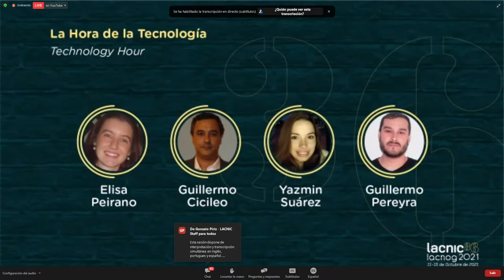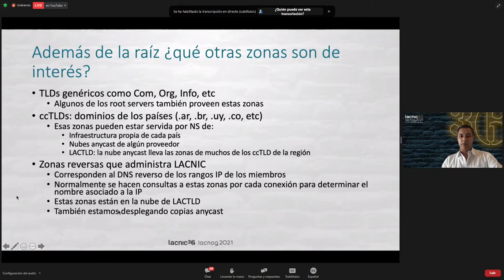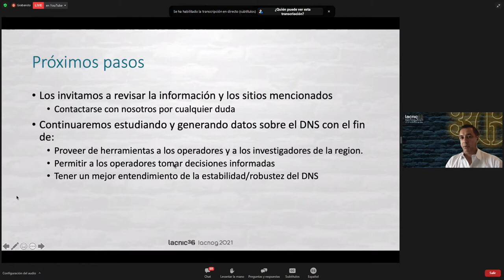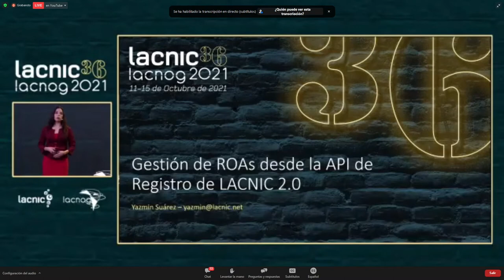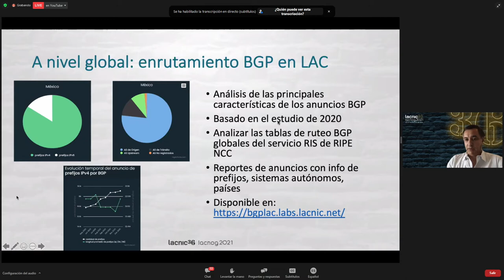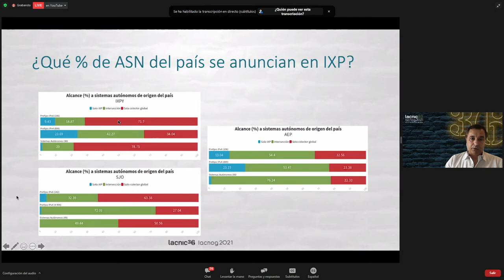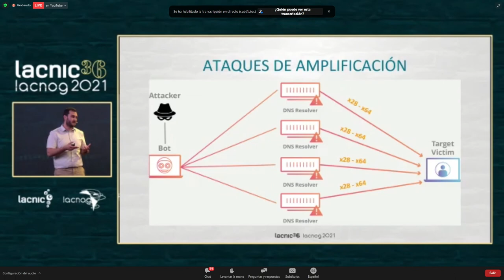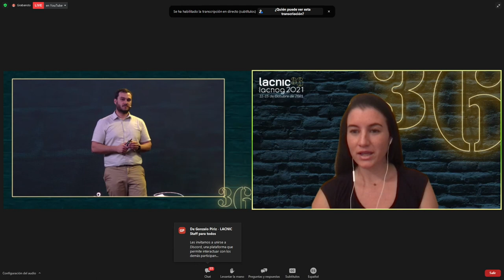La Hora de la Tecnología